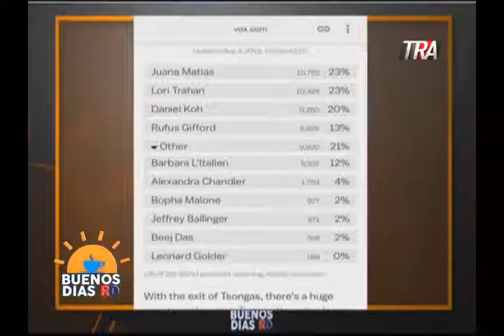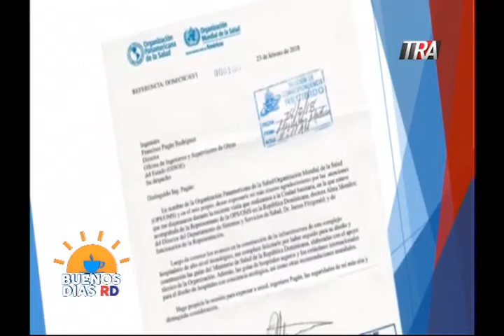BUENOS DIAS RD 05-09-2018